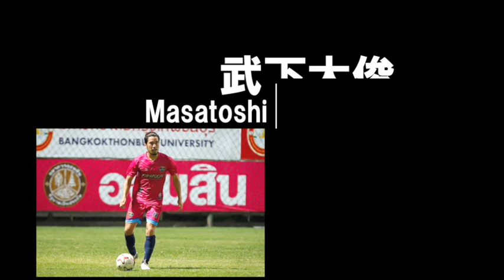O2メンバープロ１号２号！【海外挑戦】してプロ契約を勝ち取った２人に聞いた海外挑戦の難しさとその道のり！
僕のオンラインサロンO2からプロ契約を勝ち取った２人の選手に話を聞きました。

海外挑戦をするに当たって難しいことは何もサッカーのことだけではない！

それを乗り切ってプロ契約を勝ち取った２人の生の声というのは参考になるので

日本人初、大卒タイリーガー小島聖矢のオンラインサロン「O2」

【スポンサー様、協賛していただける企業様】大募集です！
⏬もしスポンサーしていただける企業様がいればこちらまで